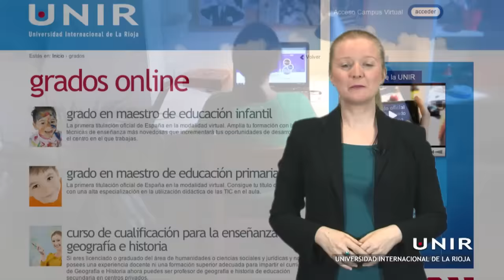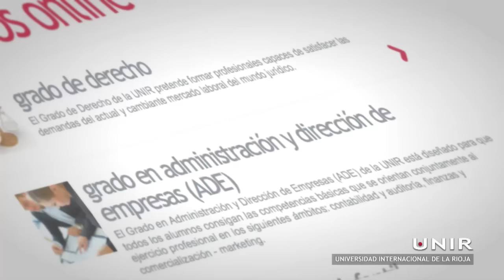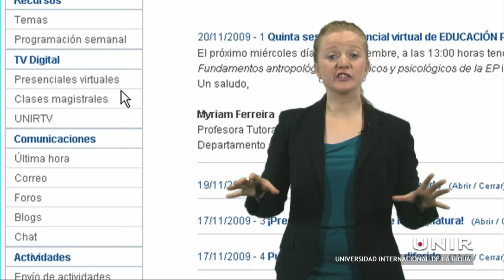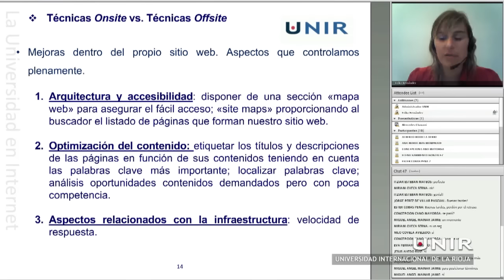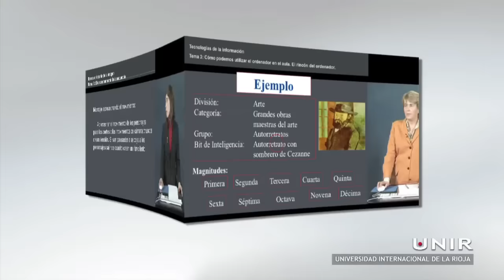UNIR: La Universidad en Internet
UNIR, Universidad Internacional de La Rioja, es la Universidad 100% online. Ha diseñado un sistema eficaz centrado en ti. Podrás controlar tu horario y tiempo de dedicación, estés donde estés.

Acompañado por tu profesor tutor que te ayuda y te motiva en el día a día y por una organización volcada en tu éxito. Todo está diseñado para que cumplas una ilusión y alcances el sueño de formarte para mejorar tu futuro.

UNIR te acompaña en una experiencia enriquecedora. Con UNIR es posible.